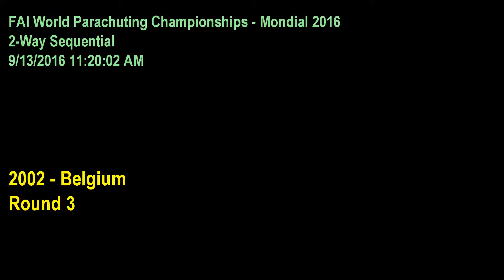2 Way Seq Belgium Rnd 3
Judged videos from the 17th FAI World Canopy Formation Championships held during The Mondial 10-21 September 2016 in Chicago, USA